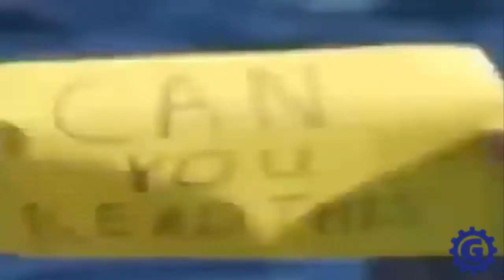180x100 High Power Military Day Night Vision Binocular || Free Shipping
180x100 High Power Military DayNight Vision Binocular.

Our Waterproof, High Power Military Day/Night Vision  Binocular is designed for bird watching, hiking, hunting, climbing, trip, football basketball, or any Sports competition, concert. They are also a great gift for adults, kids, children. Made of the highest quality materials!

Bring the world closer and enjoy a detailed view with our 10-180X100 powerful binocular. It features 8x ~ 24x magnifications, a 50mm-diameter object lens, a 22mm-diameter eye lens, low light night vision, and compact portable size.

When you observe some objects, it will bring the object 8~ 24 times closer and allows more light to come through much more clear details, even at low light conditions. In addition, it adopts multi-layer-coated aspherical lens elements for light reflection and minimal distortion, better image brightness, contrast, and quality.

With a large field of view (268Ft / 1,000Yds), it is optimal for watching fast-moving things. Built with a rugged exterior for durable use, and comes with a carrying case and strap makes it easy for carrying.

Keywords: military night vision binoculars, night vision binoculars reviews
true night vision binoculars, night vision binoculars price, bushnell night vision binoculars, best night vision binoculars 2020, how to choose night vision binoculars, wildlife night vision binoculars.